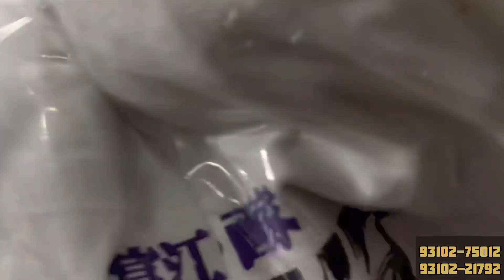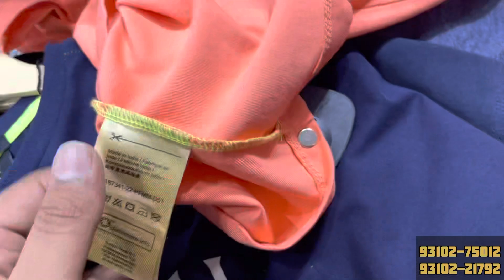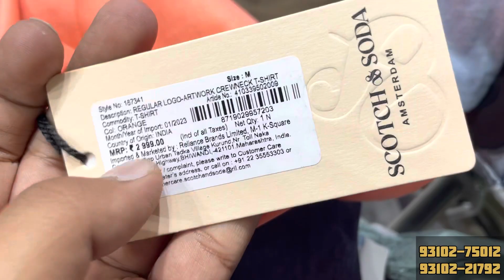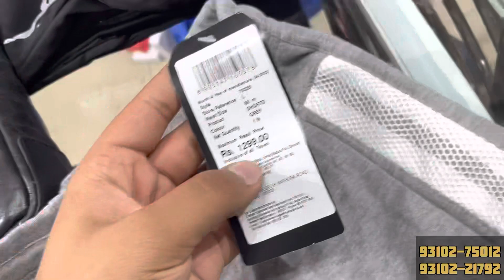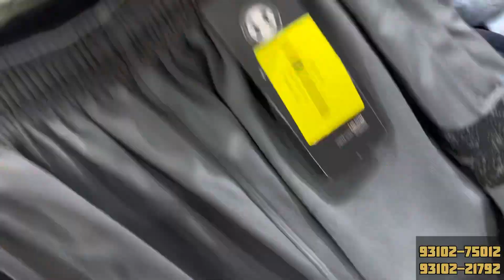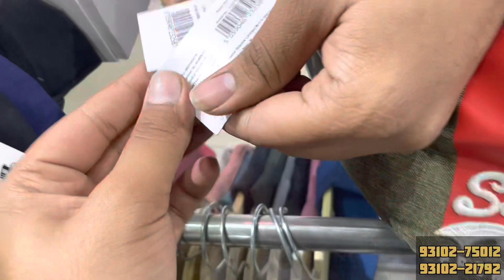Cheapest Export Surplus Garments | 90% off | Original Cloth in Delhi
Cheapest Export Surplus Garments | 90% off | Lacoste, Calvin Klein, Guess

( RX CLOTHING )

Nearest metro station - uttam nagar east